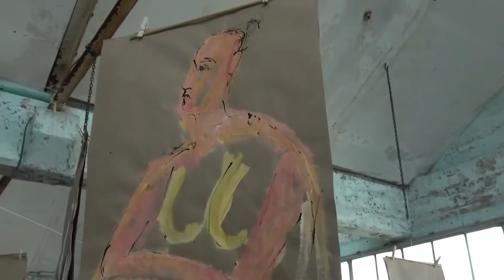'Art Talks' In conversation with Megan Players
Core Artist Melanie Thompson curates a succession of art talks with creatives of all disciplines at Heart of The Tribe Gallery. In this talk, Melanie is in conversation with Artist Megan Players about her 2021 exhibition 'Human Forest' that took place at the Zig Zag Building in Glastonbury.